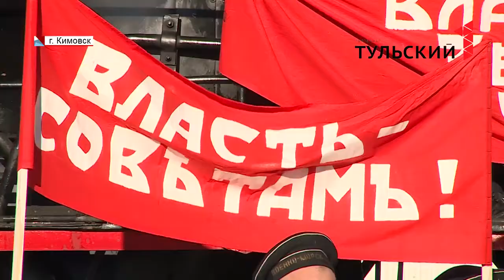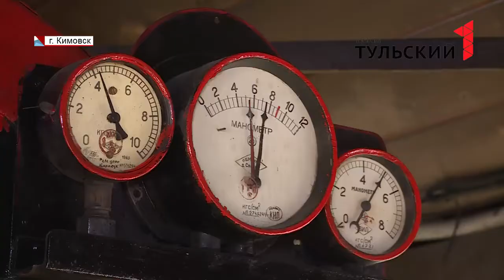В Кимовске открыли железнодорожную станцию – музей